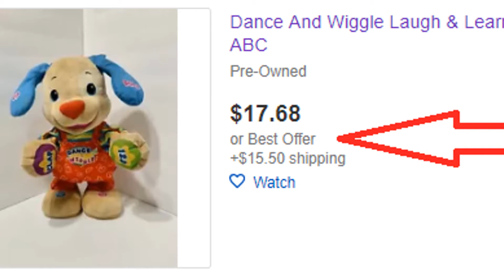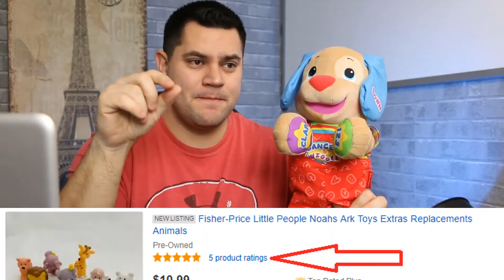7 Tips To Improve Your Ebay Listings: Get More Sales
Here are 7 tips to improve your eBay listings and get more sales. If you keep listing new products but can't seem to get any additional sales, then let me show you what you can to do improve every listing you have.

🎥YOUTUBE EQUIPMENT
Canon M50
Logitech 1080p Webcam
Blue Yeti Microphone